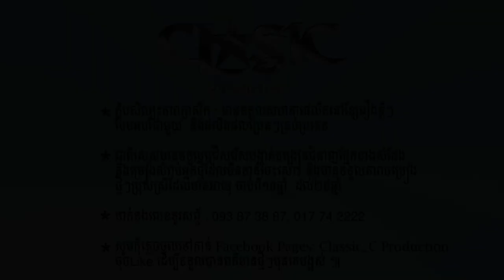[Eng Sub] លក់ខ្លួនដើម្បីម៉ែ Prostitute Man [ EP.6 ]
ឆាណែលយើងខ្ញុំទទួលបានសិទ្ធិចាក់ផ្សាយបន្តពី ផលិតកម្ម ក្លាស៊ីក ស៊ី​ ភាពយន្ត​
សូមអរគុណ។​
អ្នកទាំងអស់គ្នាអាចចូលទស្សនារឿងអប់រំខ្លីៗបានជាបន្តរនៅក្នុងឆាណែលយូធូបយើងខ្ញុំនៅខាងក្រោមនេះ.

*ហាមថតចម្លងរឺចាក់ផ្សាយដោយគ្នានការអនុញ្ញាត្តិ នៅក្នុងយូធូប*